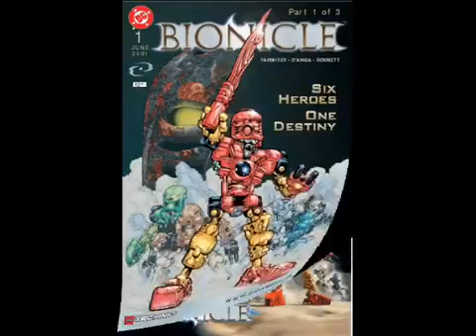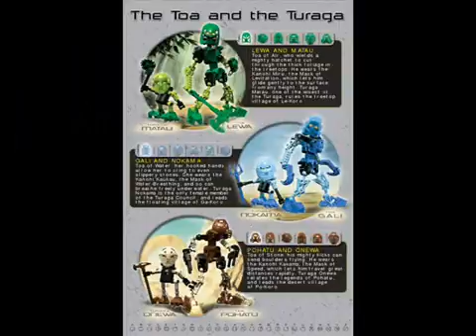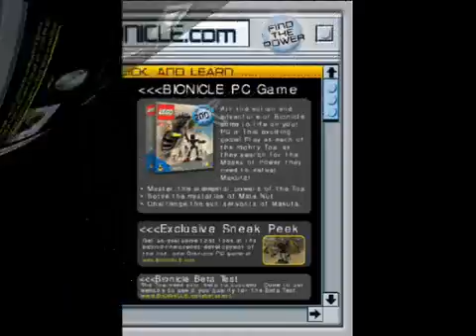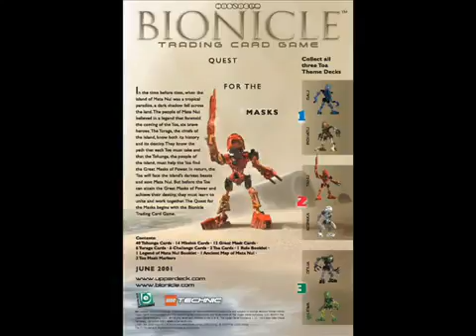First Bionicle Comic June 2001 User Manual Guide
First Bionicle Comic June 2001 User Manual Guide PDF Get The PDF or ebook